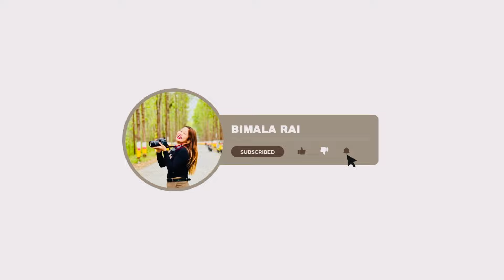Eating spicy pork fry with rice ll nepali mukbang ll mukbang asmr ll